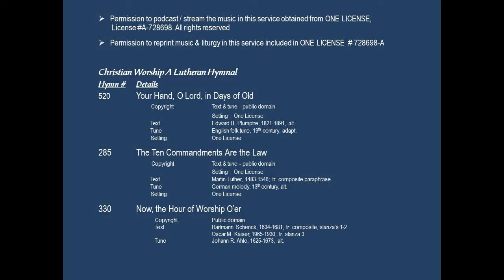Sunday - 071920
Sunday Service for July 12, 2020 from St. Jacob Lutheran Church, Grass Lake, Michigan.